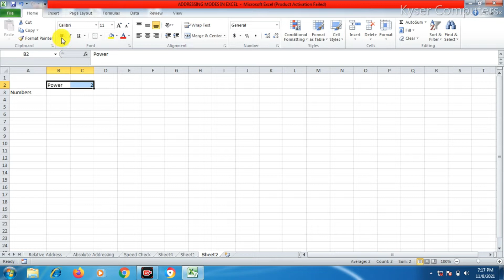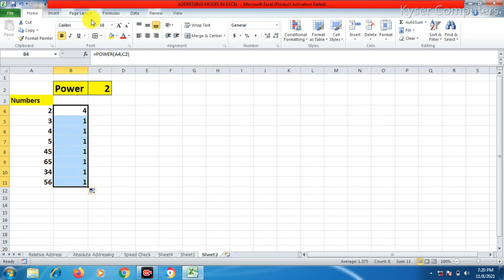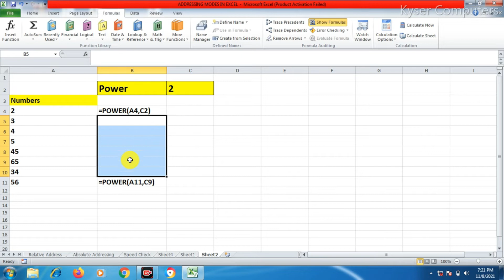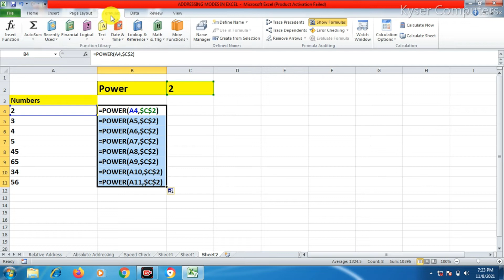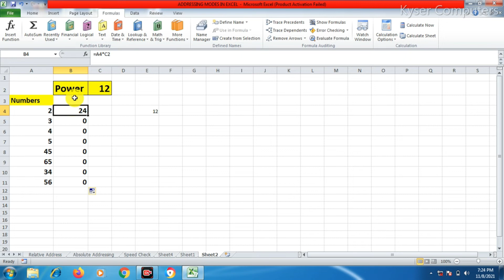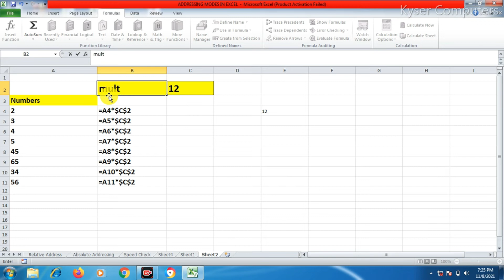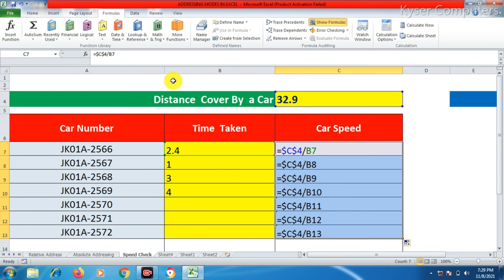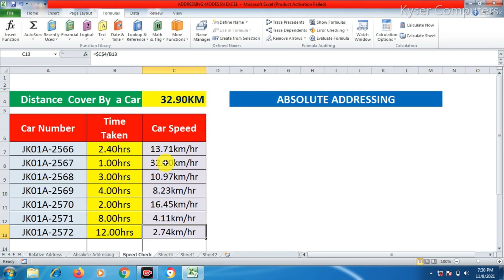Absolute Addressing in MS Excel|Absolute Referencing in Excel with Examples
In this video you will know about Absolute Addressing in ms excel? What is absolute addressing mode in ms excel? what is Reference Modes in excel? Important examples in Absolute addressing in ms excel?
Reference Modes in MS Excel?
is video mai aap seakh sakhte hain
Excel mai Referencing modes?
hindi mai Absolute Referencing modes in ms excel? ms excel mai Absolute Addressing kya hota hai? absolute addressing mode in urdu?